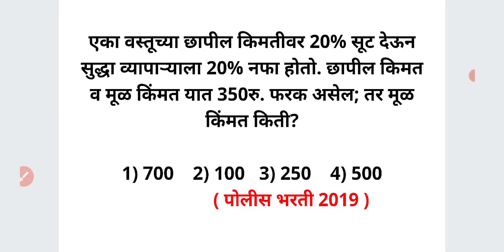20% सुट देऊन 20% नफा छापील व मूळ 350 फरक छापील किंमत प्रकारचे नफा तोटा Profit Loss Discount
एका वस्तूच्या छापील किमतीवर 20% सूट देऊन सुद्धा व्यापाऱ्याला 20% नफा होतो. छापील किमत व मूळ किंमत यात 350रु. फरक असेल; तर मूळ किंमत किती?

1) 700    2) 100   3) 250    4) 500

For MPSC
MPSC GROUP B COMBINE
MPSC RAJYASEVA
ASST
PSI STI ASO
TAX ASSISTANT
BANKING MATHS
BANK
RRB
RBI ASSISTANT
POSTMAN
POSTAL SERVICES

CTET
CTAIT
TET

SSC
RAILWAY
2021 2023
TALATHI BHARTI 2022
SARALSEVA BHARTI
aarogya bharati
MPSC Technical Services
MHADA
MIDC
navoday
scholarship ganit
STANDARD 6 TH 7 TH
8 TH
9th 10th
Mathematics sopya bhashet
marathi
sarv ganit
sampurn ganit
marathit ganit
maths in marathi language
SSC CGL
SSC MTS
combined graduate Level
RRB NTPC
LOCO PILOT
RRB GROUP D
advance math
MIDC
GRAMSEVAK
MPSC COMBINE GROUP B
GROUP C
DIRECT RECRUITMENT
SRPF
BANDSMAN
DRIVER
CHALAK
BANDS MEN
RECRUITMENT
2019
Ahmednagar
Akola
Amravati
Aurangabad
Beed
Bhandara
Buldhana
Chandrapur
Dhule
Gadchiroli
Gondia
Hingoli
Jalgaon
Jalna
Kolhapur
Latur
Mumbai City
Mumbai Suburban
Navi Mumbai
Nagpur
Nanded
Nandurbar
Nashik
Osmanabad
Palghar
Parbhani
Pune
Raigad
Ratnagiri
Sangli
Satara
Sindhudurg
Solapur
Thane
Wardha
Washim
Yavatmal
PYQ
2019
2020
Question Papers